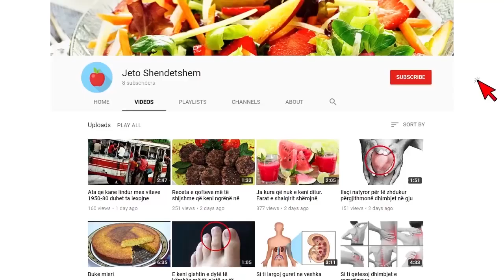Do t’u vijë turp një ditë/ Mjeku nxjerr të palarat, ja cfare po ndodh ne spitalet private